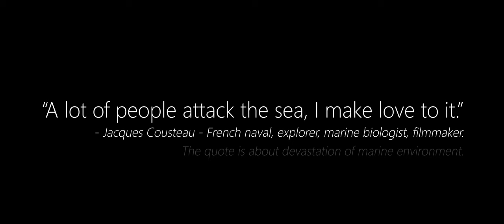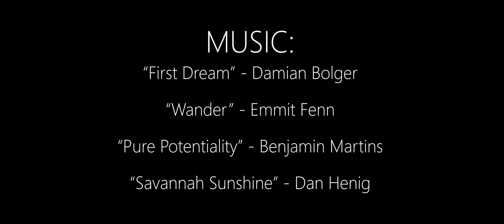Red Sea Egypt - Incredible Underwater Life 🐢 | Cinematic Diving Video 4K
Today I'm happy to show you my best video (I think) I made.
The video is about incredible underwater life of Red Sea like turtles, corals, fish and more.
Video was shot in Egypt. I hope you like it :)
I shot this video with iPhone 12 mini with underwater casing.